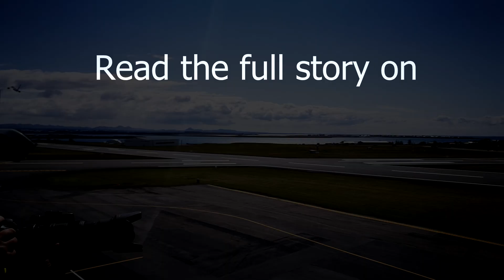Icelandair Cargo Boeing 757 on Reykjavik Airshow 2019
Icelandair Cargo Boeing 757 TF-FIG take off and lowpass on Reykjavik Airshow 2019.

Read more on Flugblogg.is